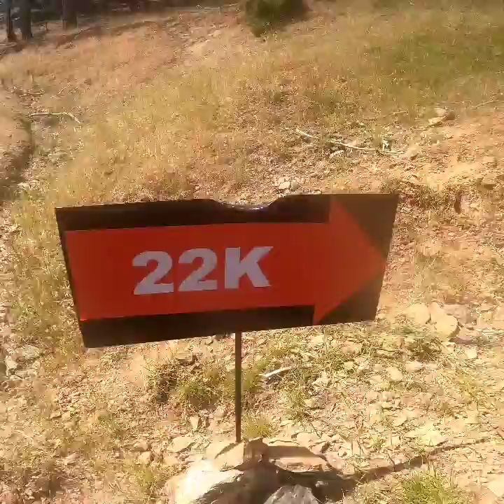Therapy Forest Trail Race by 22k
Yesterday was is racing day 😍 Sunday funday runday. Yayooooooo lol

Trail races is must be so hard. And if u Running to Trail race by Half Marathon 21k that was getting so harder. Even if you wake up in the morning and take your feet to the starting line and finish these challenging races, you deserve a medal.

Anyway we finished another race in good health. Now, after 2 weeks in my Trail Turkey Tour 2021 race series, I will run 21k again in Sapanca Ultra Trail race.

Trail @Turkey Tour 2021 by Likyalılar Running @Fethiye 🇹🇷

1-) 14 March / Efes Ultra Trail / 12k Artemis Race / Efes 🏁 done 😍
2-) April 3 / Latmos Junior Trail 17k / Muğla 🏁 done😍
3-) 30 May / Therapy Forest Trail 22k/İzmir 🏁 done😍
4-) 13 June / Sapanca Ultra Trail / 21k / Sapanca
5-) 8 August / Iznik Ultra Derbent Trail Run 25k / Bursa
6-) 20 August / Antalya Ultra Trail / 28k Göynük Track / Antalya Göynük Lycian Way
7-) August 29 / Runfire Salt Lake Ultra Trail 10k / Salt Lake
8-) September 26 / Lycian Way Ultra Trail 20k / Antalya Çıralı Lycian Way
9- ) 16 October / Salomon Cappadocia Short Trail 38k / Cappadocia
10-) November 21 / Bodrun Ultra Trail 23k Heredot Run / Bodrum
11-) November 28 / IDA Ultra Trail 36K Run Zeus / Kaz Mountains